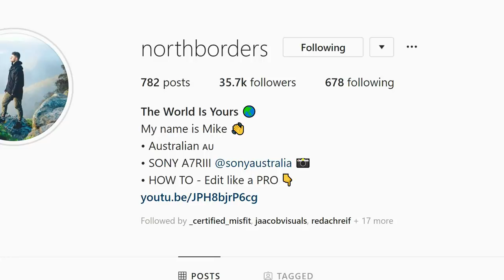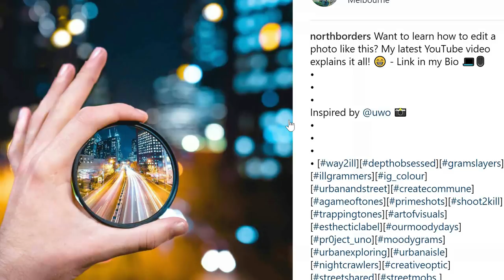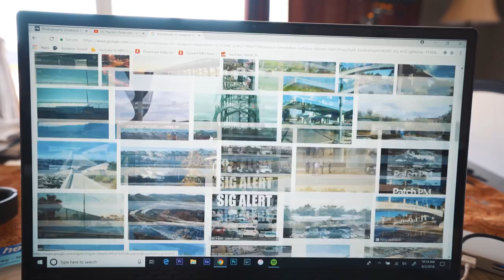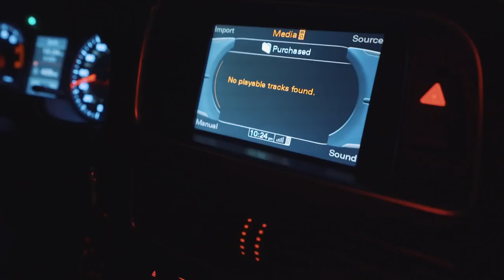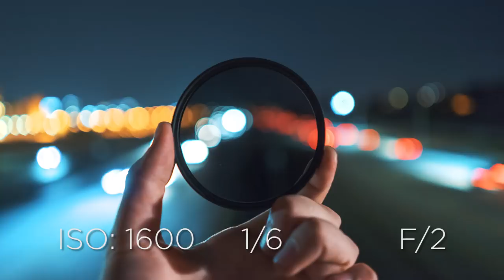FEELING SHARP with Depth Isolation Photography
HEY! WASSUP! In today's vlog we'll be feeling pretty damn sharp shooting some depth isolation photography & photoshop. So much bokeh yum. First time ever doing this and pretty happy with it :) Fun times either way!

ALSO check out Northborders!